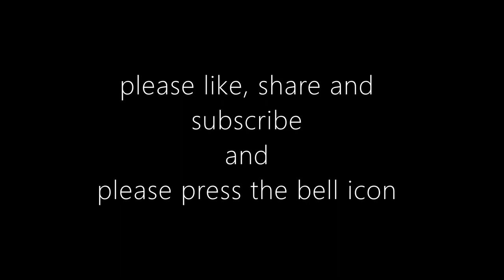shanishwara mantra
This video is brought you by shanishwara temple.  This video is dedicated to God , and we wish that all the devoties of God see this video. By chanting this mantra this would be able to remove problems  in life. And it is chanted 108 times .
The photos in this video is a special Alankara done to God by Tulsi leaves.

shanishwara temple
shanishwara temple road
Adugodi  Bangalore - 30
Karnataka